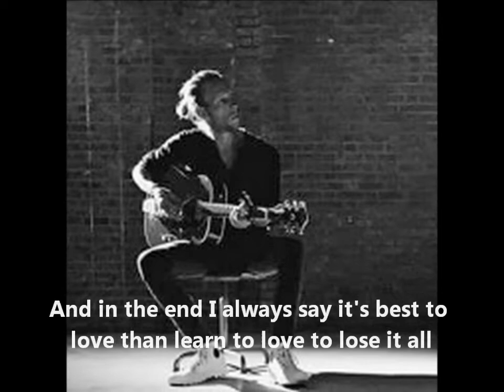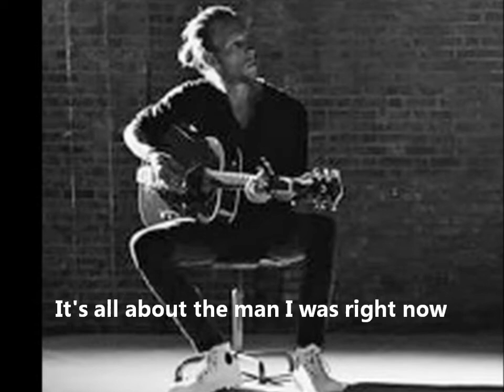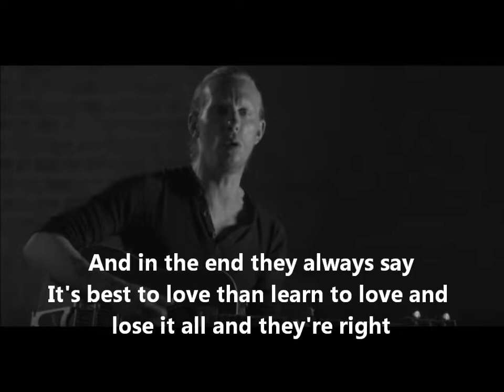🦊💿🎶 Laurence Fox Mark of a King Lyrics (Soundcloud version) 👑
7th track of A Grief Observed Album 2019
Lyrics may vary slightly from the album version